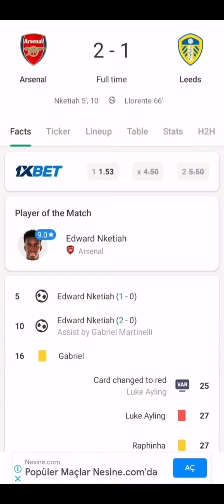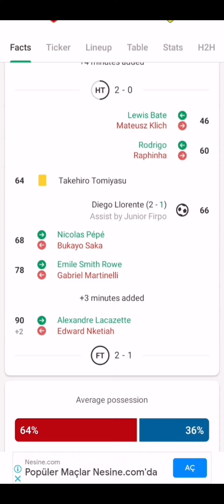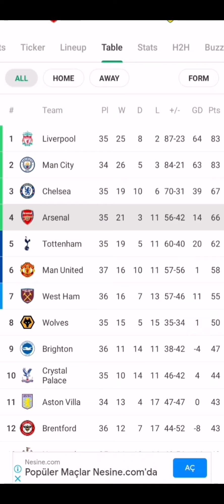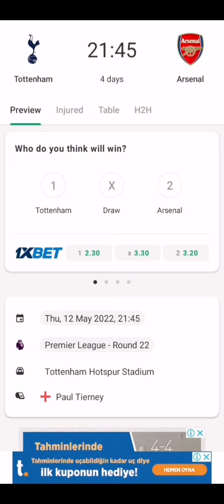arsenal oo qar u saaran inay champions league usoo baxdo ka dib kulankii leads united